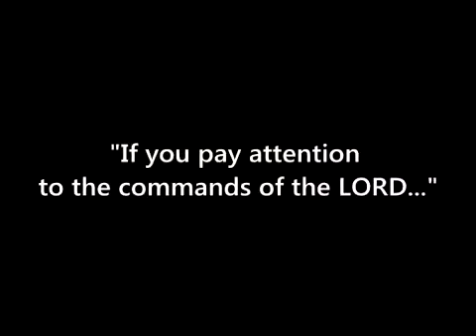TRAILER: Be a Winner Teaser